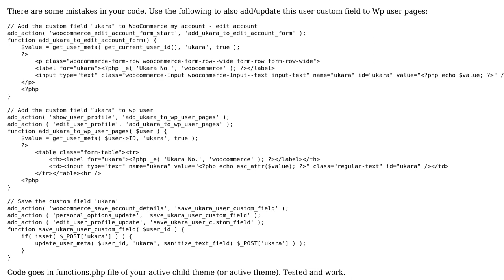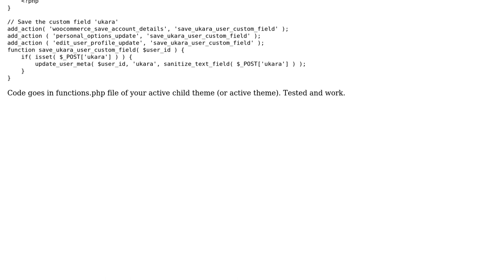View/update WooCommerce user custom field in admin WP user pages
With thanks & praise to God, and with thanks to the many people who have made this project possible! | Content (except music & images) licensed under CC BY-SA | Music | Images & others | With thanks to user Ryan 'Tarquin' Cox user LoicTheAztec and the Stack Exchange Network Trademarks are property of their respective owners. You are responsible for your own actions.